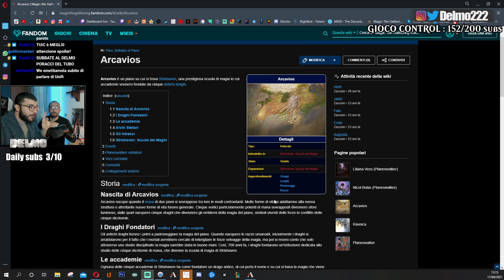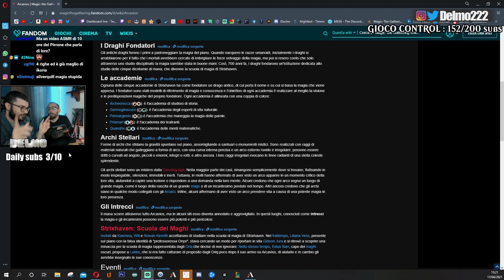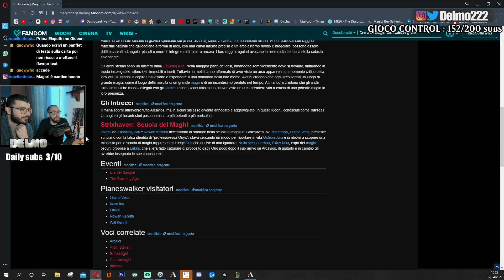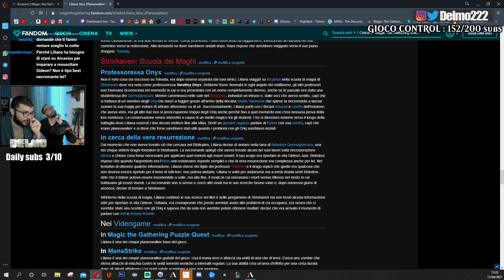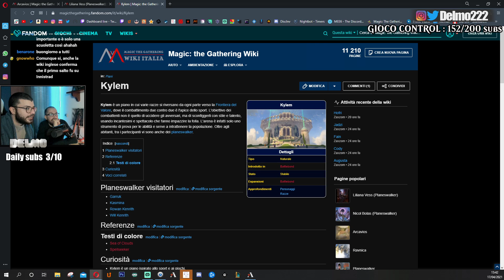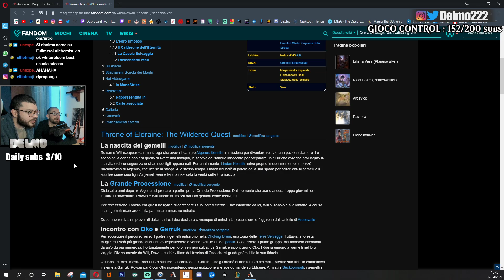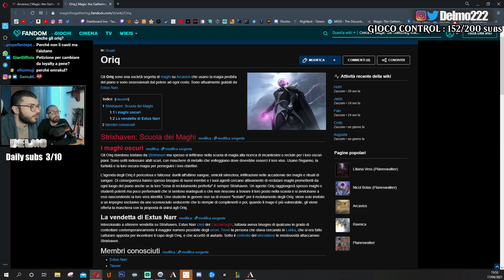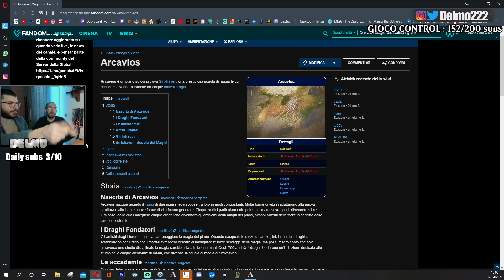Liliana era COSA?! Lukka è un villain?! Rivelazioni sulla lore di STRIXHAVEN [MTG Magic Arena Ita]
Approfondento la lore di Strixhaven, principalmente del piano di Arcavios, abbiamo scoperto cose PAAAAZZESCHE.

Se hai amato i miei video, ADORERAI le mie live! Ogni giorno a girar le figurine!

Entra nel TELEGRAM!